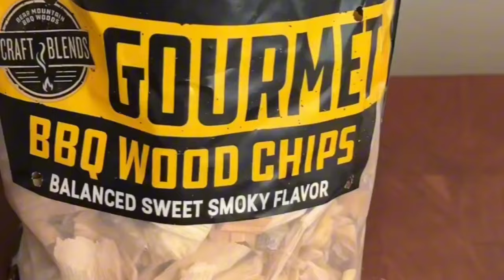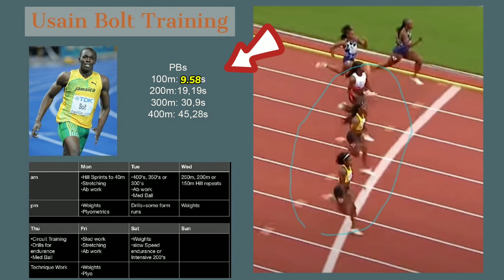Usain Bolt's Record Breaker │ The Olympics Race that Made Track and Field History │Jamaican Marvel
Usain Bolt's Record Breakers │ The Races that Made History │ USA Track @ Field World Record Sports

Step into the world of Usain Bolt, the iconic Jamaican sprinter who changed the face of athletics with his incredible speed and unforgettable celebrations. This documentary-style video explores the life and career of the man who earned the title of "The Fastest Man Alive" through his historic performances in the 100m, 200m, and 4x100m relay events.

From his early days in Trelawny, Jamaica, to his world-stage debuts, witness the journey of a once-in-a-generation athlete who captured the hearts of millions around the globe. Dive into his Olympic triumphs, from Beijing 2008 to Rio 2016, where he completed the 'triple triple,' winning three gold medals in three consecutive Olympics—a feat unprecedented in the world of sprinting.

Discover the training, determination, and charisma that made Usain Bolt a global superstar. Featuring interviews with coaches, fellow athletes, and sports analysts, this video delves into Bolt's impact on track and field, his approach to competition, and his life after retirement.
usainbolt sprinter